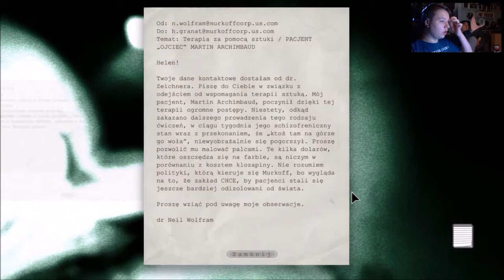Zagrajmy w Outlast #3 BOŻE RATUJ !!!! [PC]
W pierwszym odcinku z Outlast na PC !

TS : grajewo.gclan.pl